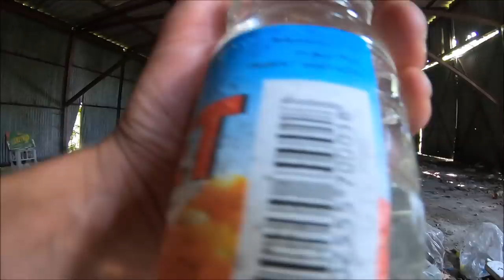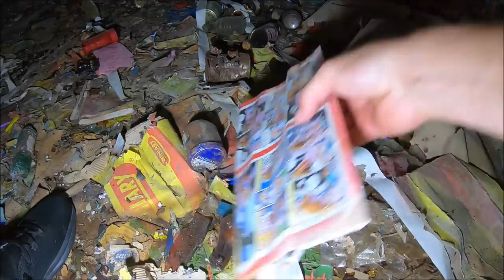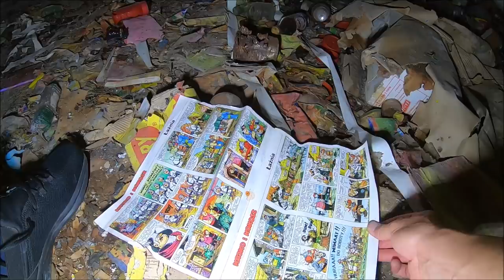Opuszczona fabryka świetlówek polon